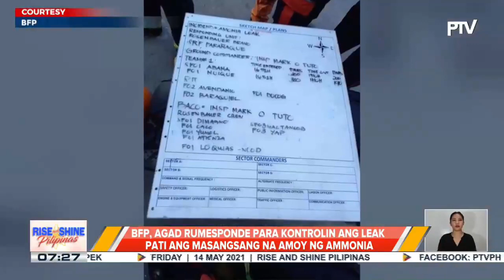BFP, agad rumesponde para kontrolin ang leak pati ang masangsang na amoy ng ammonia